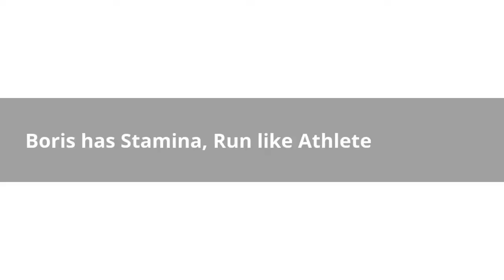Hamster running and exercising wheel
Funny video of hamster continuously running and excercising on wheels and enjoying alot while spinning on it. See in the video how much hamster loves spinning.